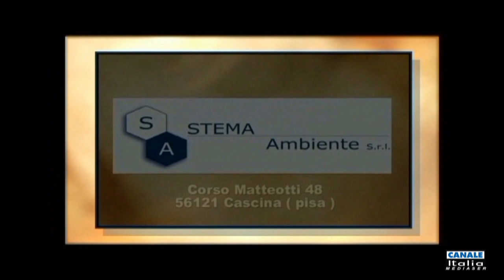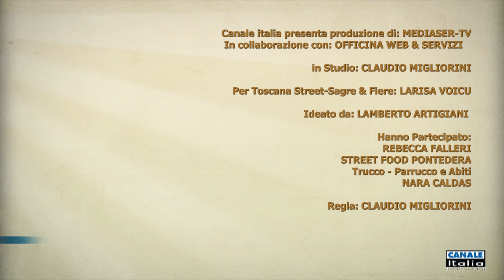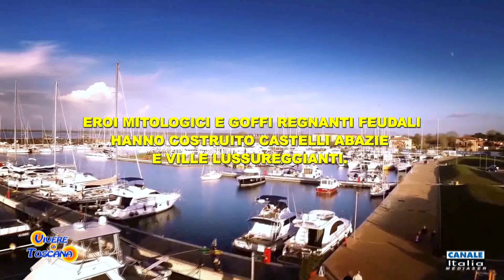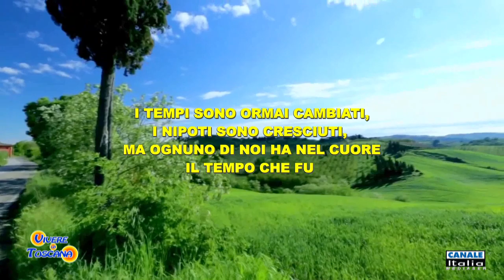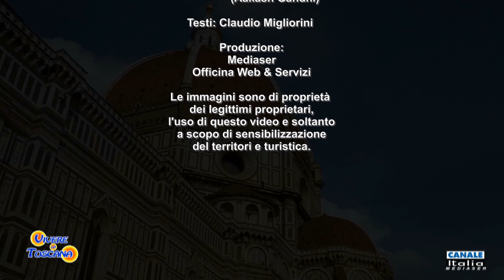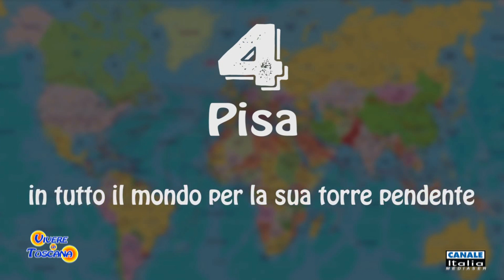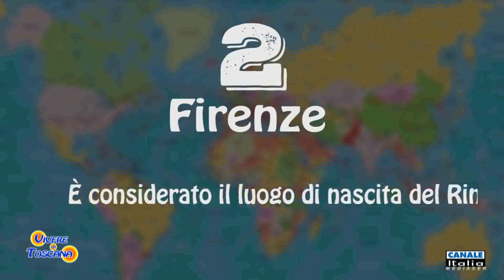VIVERE LA TOSCANA Pt. 09 06/05/2019 - ore: 20.00.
Con: Con Claudio Migliorini -- Larisa Voicu -- Giacomo Pisani.